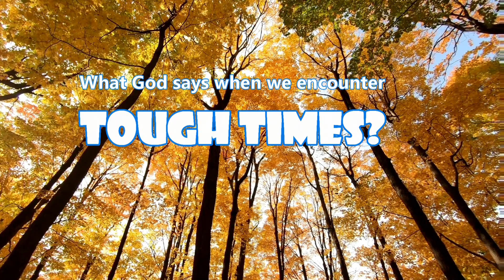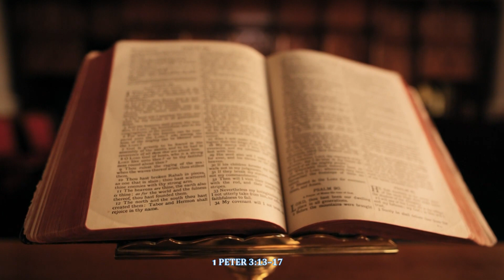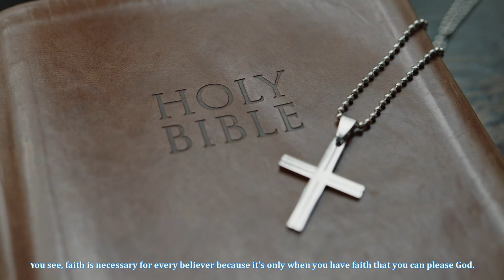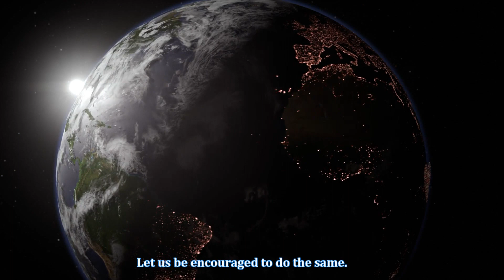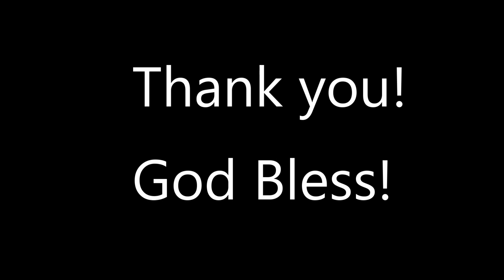What God says when we encounter Tough Times